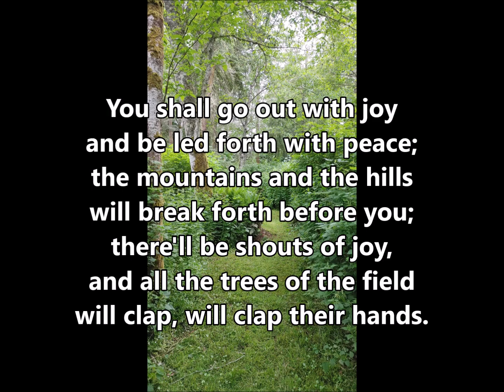Psalm 126 with Trees of the Field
Advent 3B